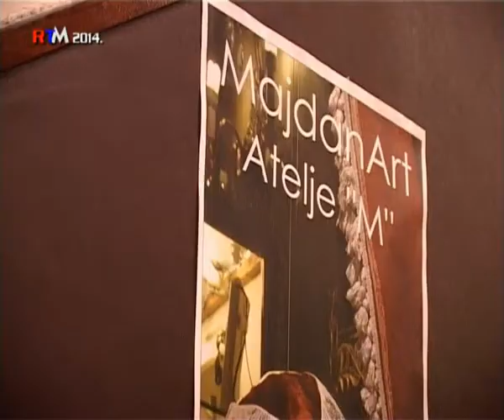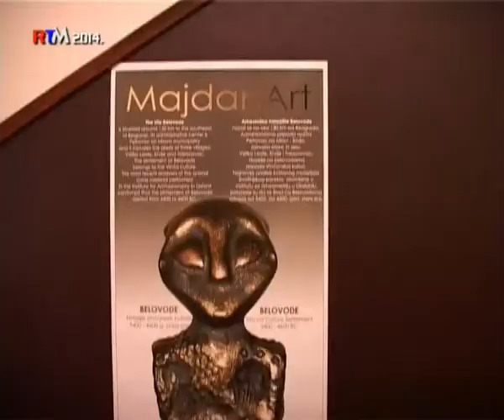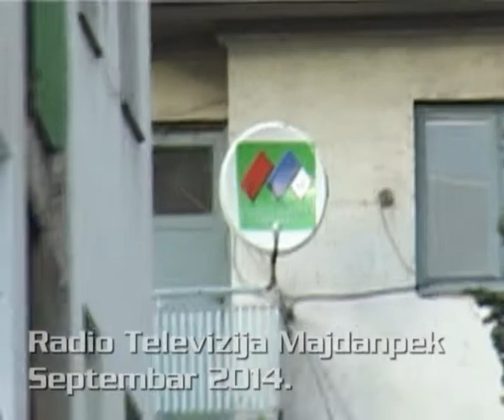Majdanpek,kultura,XIV MajdanArt,V Medjunarodna izlozba umetnost u minijaturi MajdanArt 2014 13 09 20